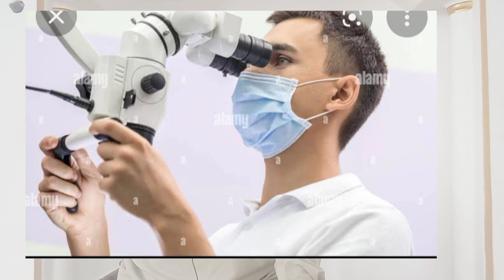Doctori knowledge shakeel mushtaq official